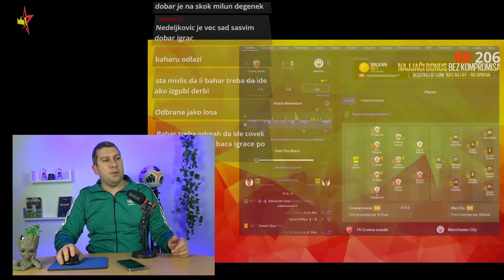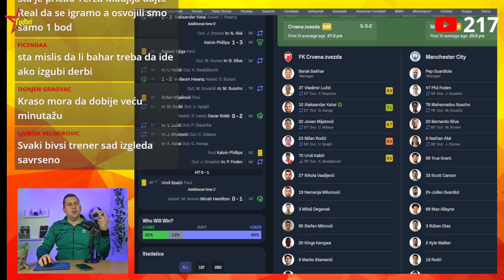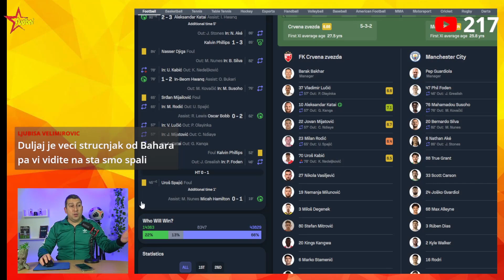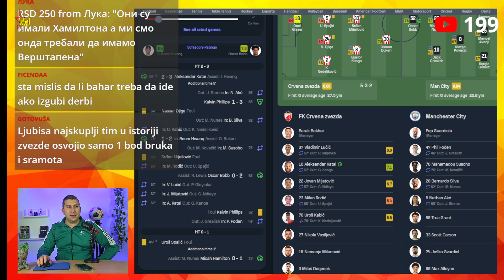Crvena zvezda - Mančester Siti 2:3 ☆ Analiza utakmice ☆ Liga šampiona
Crvena zvezda - Mančester Siti 2:3
Strelci golova Hvan 76, Katai 91 - Hamilton 19, Bob 62, Filips 85pen

Crvena zvezda (3-4-1-2): Glazer – Điga, Spajić (od 65. Rodić), Dragović – Nedeljković (od 78. Kabić), Mijailović, Kanga (od 57. Katai), Olajinka (od 57. Lučić) – Hvan – Bukari, Endijaje (od 57. Mijatović)

Mančester Siti (4-3-3): Ortega – Riko Luis, Stons (od 86. Ake), Akanđi, Gomes – Filips, Mateus Nunes (od 82. Bernardo Silva), Kovačić (od 75. Susoho) – Hamilton, Bob, Griliš (od 46. Foden)